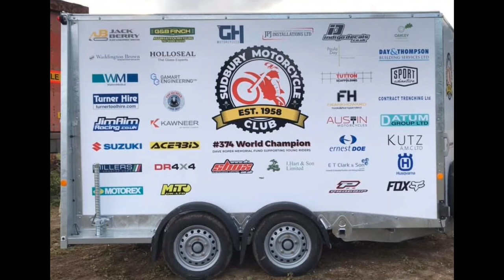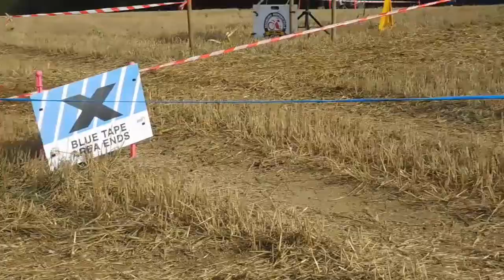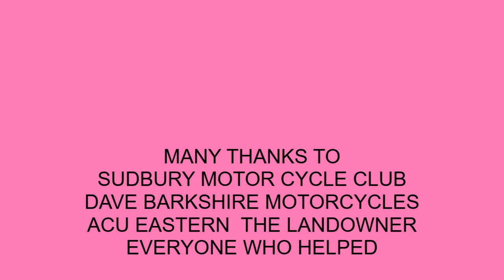PEBMARSH TWO MAN ENDURO 2021 2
Motor Cycle Enduro